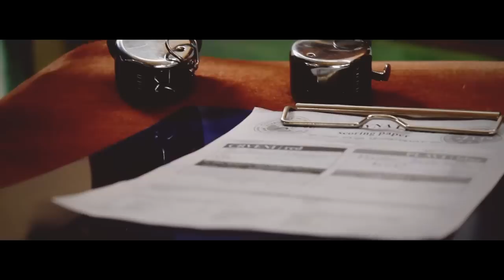16. Kickboxing cup “Bihać Open 2015″